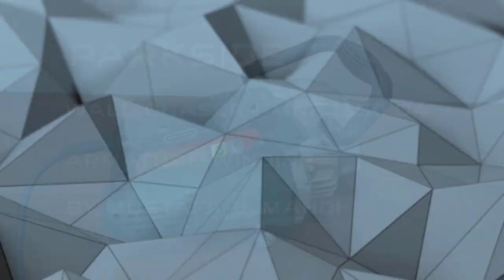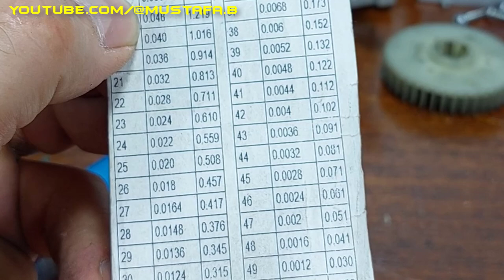PARKSIDE wall chaser PMNF 1350 ( ARMATURE WINIDNG )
Today we have a PARKSIDE wall chaser ( PMNF 1350 ) with overload protection

properties
For installation grooves in concrete, brickwork, plaster or plaster
Electronically controlled motor with soft start and power replenishment when loaded
Automatic overload protection
Connection for external dust extraction
Discs can be changed easily thanks to the SPINDLE LOCK spindle lock
Suitable for commercially available diamond cutting discs Ø 125 mm (e.g. from Parkside)
Including carrying case
Included accessories: 2 diamond cutting discs 125 mm (pre-assembled), 1 wrench, 1 hand chisel, 1 adapter for external dust extraction including reducer

Technical specifications
Connected load: 1350 watts
Idle speed: 9000 min-¹
Groove width: 5 times adjustable (8-26 mm)
Groove depth: continuously 0–30 mm
material
Cutting disc cover: aluminum alloy

Dimensions
Device: approx. 337 x 210 x 196 mm
Wrench: approx. 220 x 24.7 x 25.1 mm
Hand chisel: approx. 230 x 25 x 3.5 mm
Reducer: approx. Ø 35 x 47 x Ø 42 mm
Case: approx. 402 x 275 x 222 mm
Mains cable length: approx. 3 m

Weight
Device: approx. 4,180 g
Wrench: approx. 157 g
Hand chisel: approx. 147 g
Reducer: approx. 15 g
Case: approx. 1,570 g

Problem : armature damaged and broken commutator

We will replace the commutator and winding the armature again